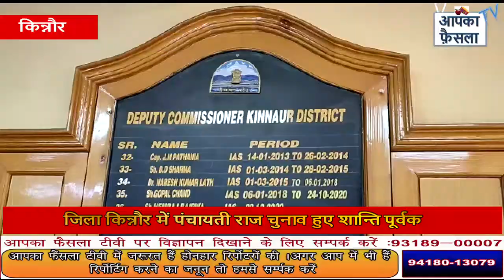जिला किन्नौर में पंचायती राज चुनाव हुए शान्ति पूर्वक || Aapka Faisla Tv